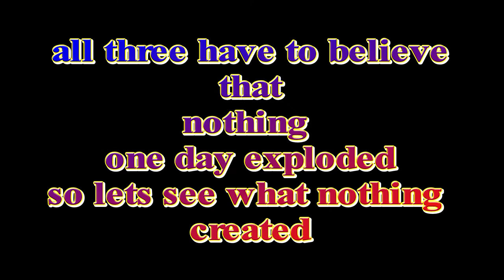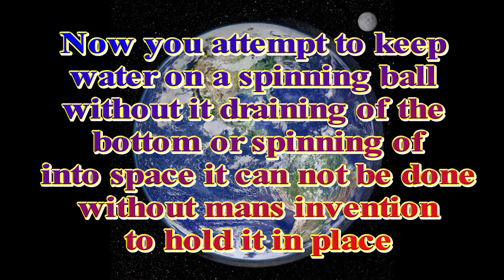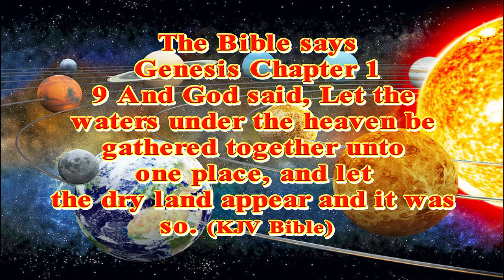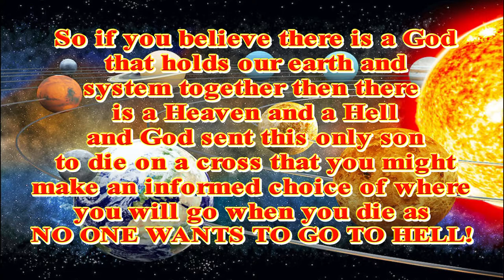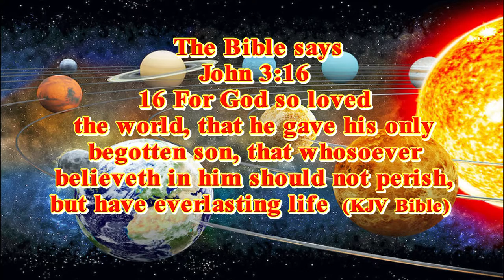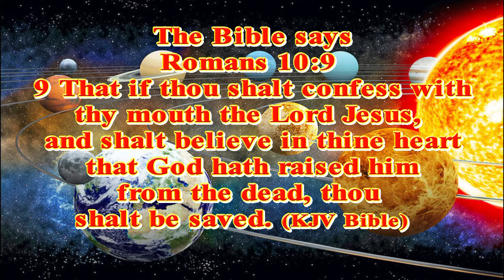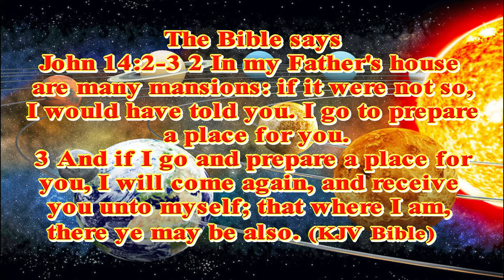Is there a God? Or did a big bang create the Earth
Is there a God?
Or
Did a big bang create the Earth
& the solar system?
There is a morden day problem however

for the atheist
a person who disbelieves or lacks belief in the existence of God or gods.

for the agnostic
a person who believes that nothing is known or can be known of the existence or nature of God.

& for the evolutionist
a person who believes in the theories of evolution and natural selection.

In the Bible it says 2 Timothy 3:16-17 King James Version (KJV)
16 All scripture is given by inspiration of God, and is profitable for doctrine, for reproof, for correction, for instruction in righteousness:

So what has God got to do with earth well in
Genesis 1 It says
1 In the beginning God created the heaven and the earth.

2 Timothy 3:13 King James Version (KJV) puts it
13 But evil men and seducers shall wax worse and worse, deceiving, and being deceived.

So God sent His only son into the world to die on a rugged cross and be buried three days and rise again taking the sins of the world upon himself that all that believe in Him might have a promise of heaven
16 For God so loved the world, that he gave his only begotten Son, that whosoever believeth in him should not perish, but have everlasting life.

17 For God sent not his Son into the world to condemn the world; but that the world through him might be saved.

18 He that believeth on him is not condemned: but he that believeth not is condemned already, because he hath not believed in the name of the only begotten Son of God.

but for those who don't want to spend an eternity in Hell reserved for the Devil and his angels but to have a promise of Heaven and turn from there sin the Bible says
9 That if thou shalt confess with thy mouth the Lord Jesus, and shalt believe in thine heart that God hath raised him from the dead, thou shalt be saved.

10 For with the heart man believeth unto righteousness; and with the mouth confession is made unto salvation.

and Jesus said in John 14 King James Version (KJV)
1 Let not your heart be troubled: ye believe in God, believe also in me.

2 In my Father's house are many mansions: if it were not so, I would have told you. I go to prepare a place for you.

3 And if I go and prepare a place for you, I will come again, and receive you unto myself; that where I am, there ye may be also.

all it takes is a simple prayer to God to have that assurance of Heaven eg.
Lord Jesus Christ I believe you died on the cross for my sins and that you shed your blood to pay for my sins please forgive me for my sins and cleanse me please come into my Heart and Life and fill me with your Holy Spirit In the name of the Lord Jesus Christ Amen

now if you have just accepted the Lord Jesus Christ into your heart tell someone and if you haven't a Bible get a hold of one if you can we have some audio chapters of the bible on our facebook page but theirs nothing like having a whole bible in your hands i would highly recommend the King James Version of the bible as its what has been used in many moves of God throughout the generations from the bible was translated into English